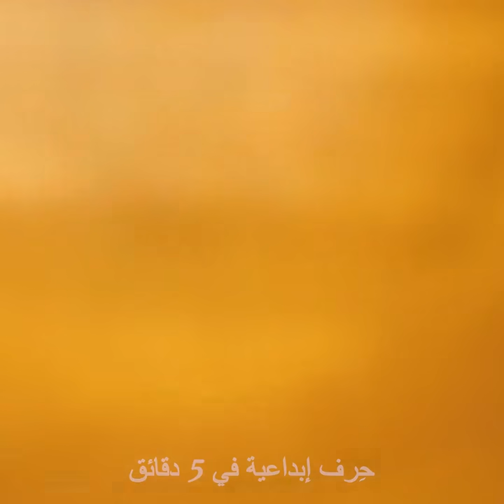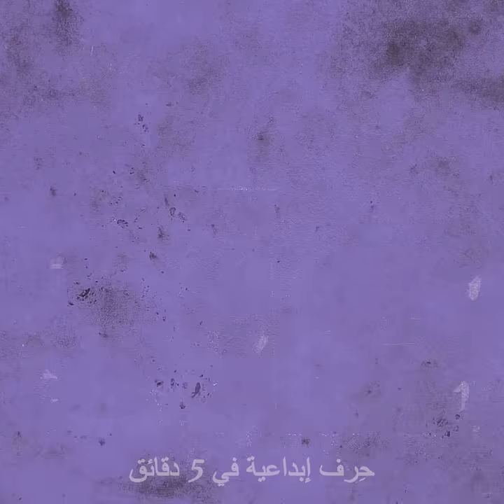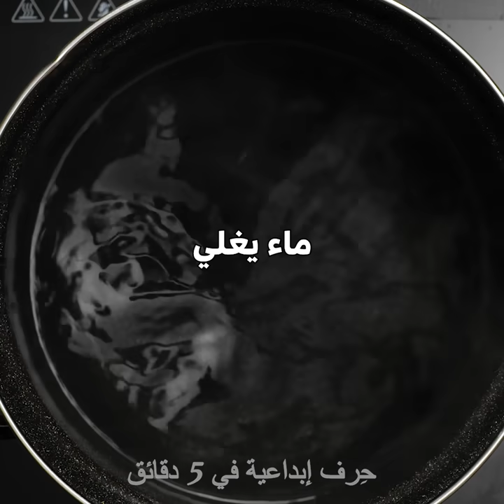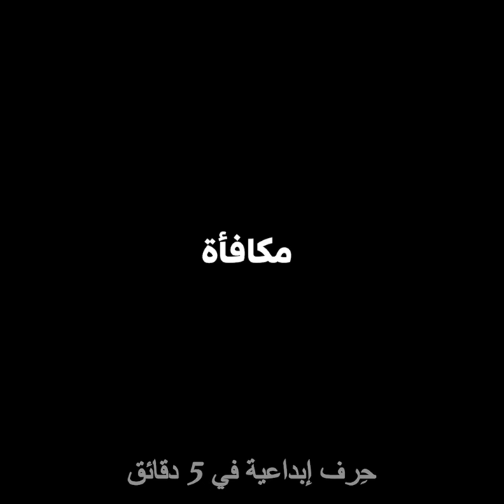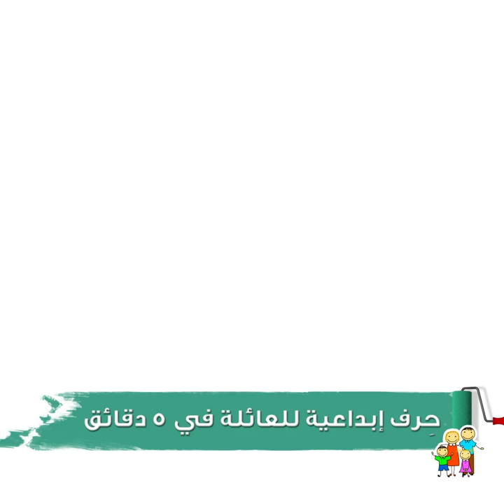طرق جديدة مبتكرة لطهي البيض || وصفات سهلة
الطوابع الزمنية:
00:00 أفكار مبتكرة بالبيض
04:07 كيف تطهو أنواع البيض المختلفة
07:16 وصفات رائعة بالبيض
10:05 خدع الطبخ